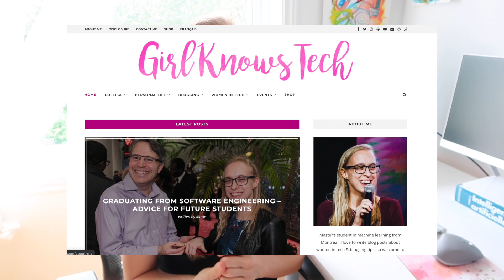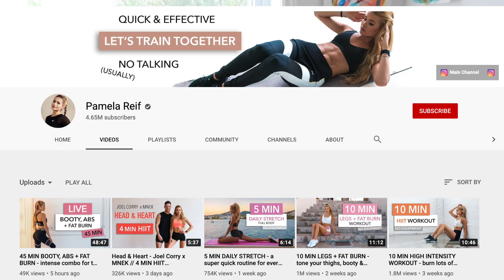How and Why I Study for 8+ hours A Day | TIPS To Study Longer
Hope you enjoy this video where I share some tips of how I was able to study for longer periods of time even if I'm diagnosed with ADD!

TIMESTAMPS
0:00 Intro
00:58 Why do I study for so long?
2:06 Studying for 8 hours is not healthy?
3:56 A typical schedule for an 8+ hours study day
5:49 Studying for 8+ hours does not happen overnight
6:35 6 Tips to study for 8+ Hours
6:42 1. Write a to-do list
7:05 2. Avoid distractions
7:52 3. Pomodoro sessions
8:14 4. Slowly build the habit
8:34 5. Have a list of diverse tasks
9:28 6. Exercise

- - - - - - - - - - - - - - - - - - - - - ABOUT ME - - - - - - - - - - - - - - - - - - - - -

I'm a master's student in machine learning. I just graduated from software engineering. I live in Montreal, Canada.

- - - - - - - - - - - - - - - - - - - - - FAQ - - - - - - - - - - - - - - - - - - - - -

Sit/Stand Desk

Bose headphones
Laptop stand (or textbook stand)
HP Monitor
Zebra Midliners